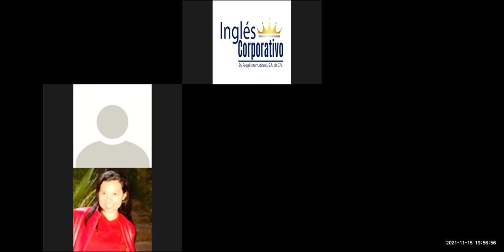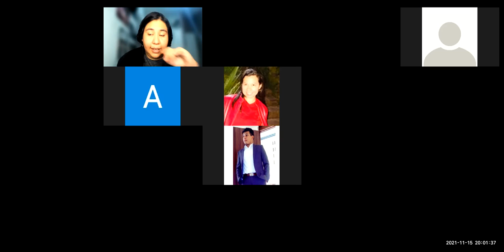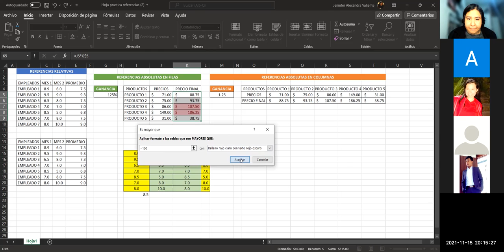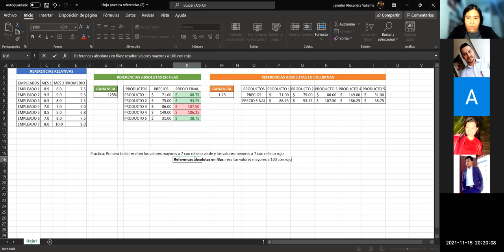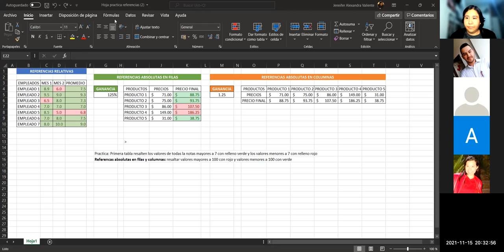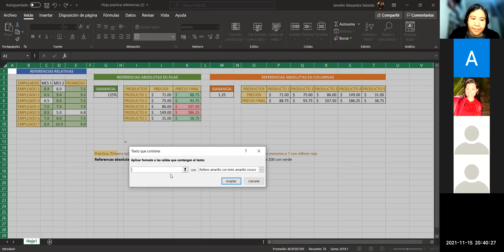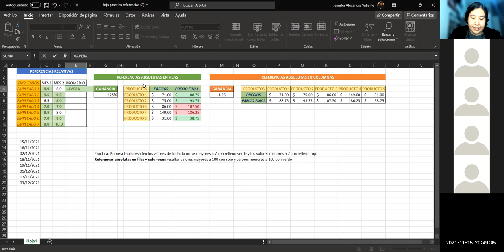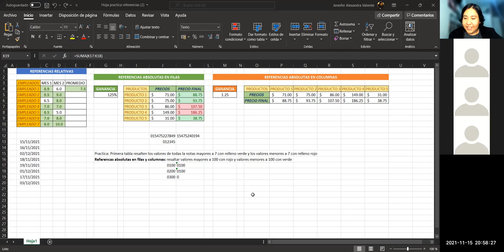Ingles Corporativo - Clase 5 - Formatos condicionales